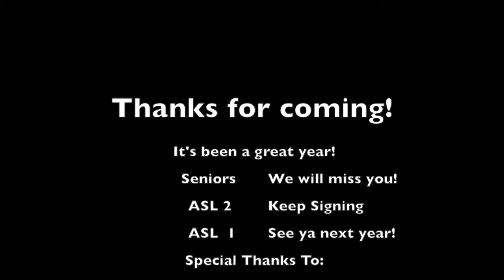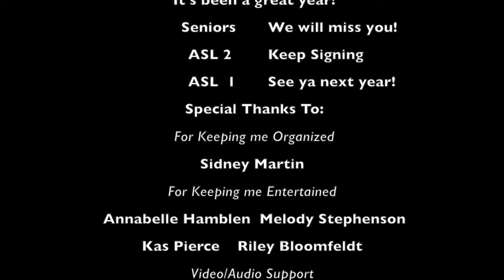ASL 2 R.I.P. (tribute to artists that have passed)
Compilation video by an  American Sign Language level 2 class.